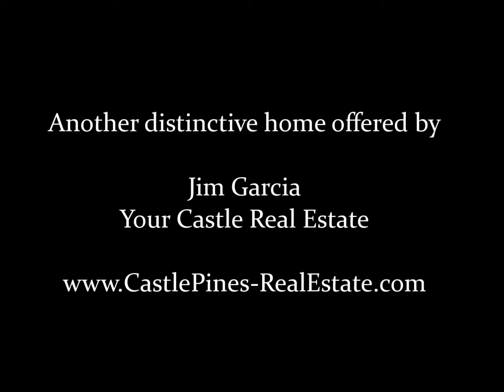Homes for Sale in Crystal Valley Ranch Castle Rock CO by Jim Garcia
3630 Deer Valley Dr, Castle Rock, CO 80104

$350,000 - 3 bedrooms, 3 baths, 3 car garage, 3714 total square feet, Dr Horton Built in 2005

Beautiful home which backs to open space for fantastic views, gorgeous finishes - maple cabinets, stainless appliances, wood floors, ceramic tile, professionally landscaped, deck off kitchen, large back yard, full walk out Basement, newer built home, open and inviting floor plan, 5 piece master bath, loft upstairs, near the end of a cul-de-sac, low taxes, close to hiking & biking trails, community pool & recreation center. Clean, well maintained, and move-in ready. This house shows very well.

For more homes for sale in Crystal Valley Ranch Castle Rock CO